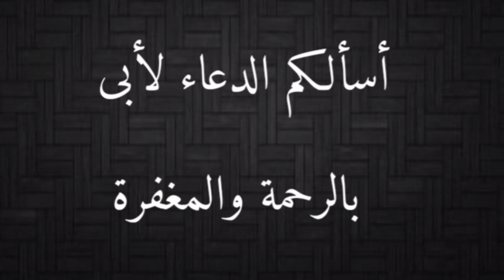الثعابين الصغيرة بعد تغيير الثوب وأول وجبة لها فى الحياة مع احمد الدكرونى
الثعابين الصغيرة بعد تغيير الثوب وأول وجبة لها فى الحياة
Psammophis sibilans
مع احمد الدكرونى